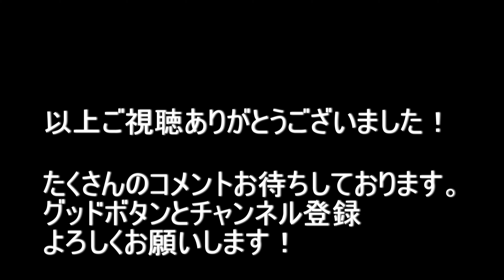大阪府大阪市生野区鶴橋～魁力屋前～東大阪市岸田堂 2021.4.19